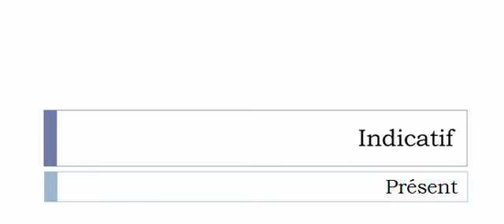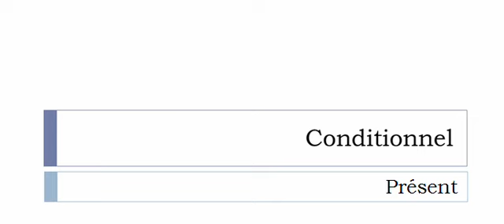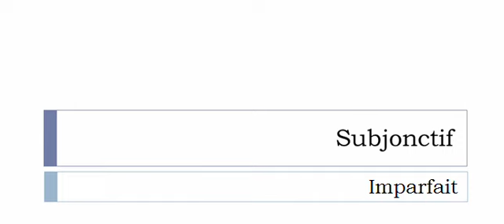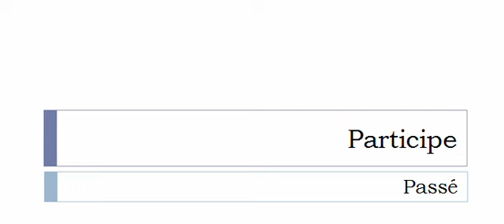Curso de francés = Conjugación = Réconforter